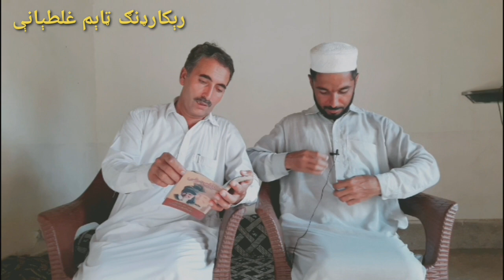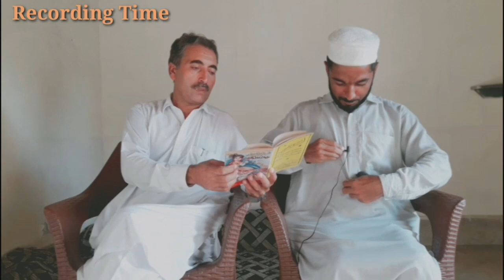Recording Time...😜😜 jsdtv pushto video #2023